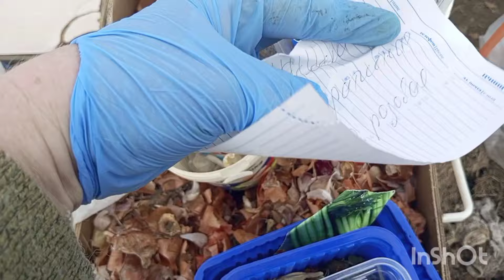ЯРОСЛАВЛЬ 24 МАРТА ПОСАДКИ РАБОТА В ТЕПЛИЦЕ ДЕЛАЮ ЛУНКИ ЖИЗНЬ В ДЕРЕВНЕ.